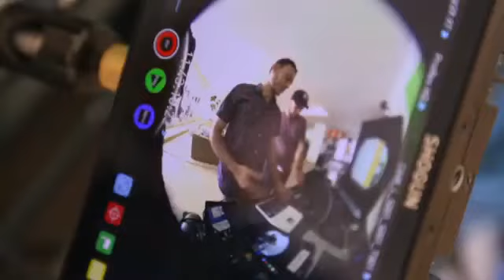Banned Ads Behind The Scene Porn Star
Bra, Banned Ads, Push Up Bra,